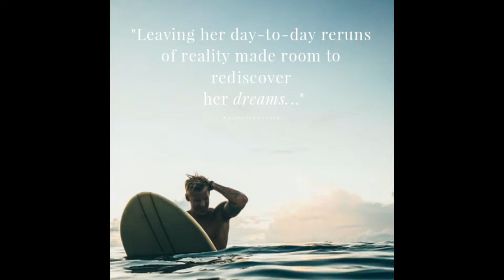A Stranger's Storm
Where sand, surf, scooters & storms become the tools for a romantic adventure story... find your FREE copy of A Stranger's Storm

Here’s my latest Release:  Avoiding The Pity Party
An Australian romantic comedy...  about bad boys, big brothers, and other backyard botherers!